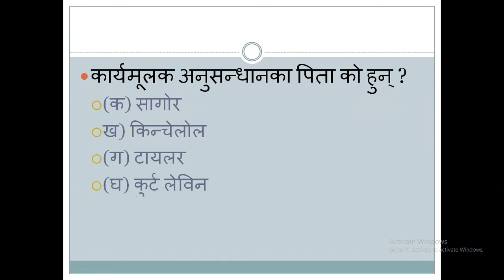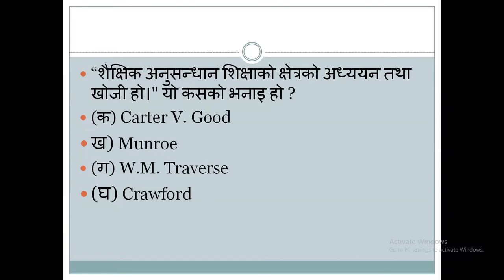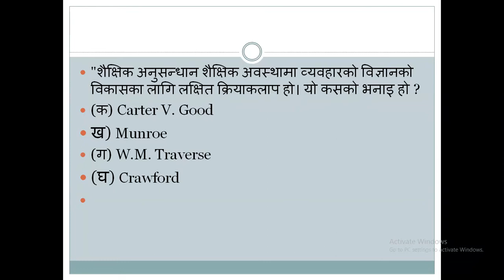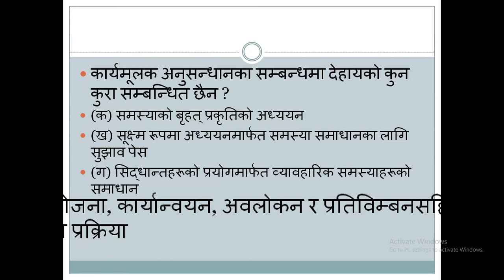शिक्षक लाइसेन्स तयारी | कार्यमूलक अनुसन्धानः tsc license preparation | teacher license preparation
शिक्षक लाइसेन्स तयारी  | कार्यमूलक अनुसन्धानः